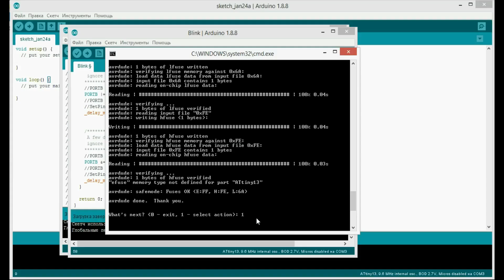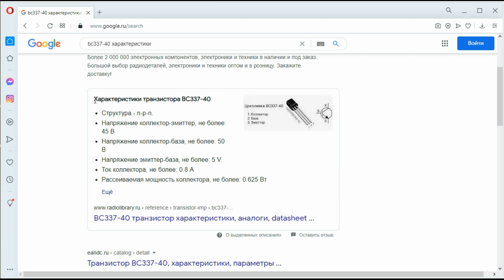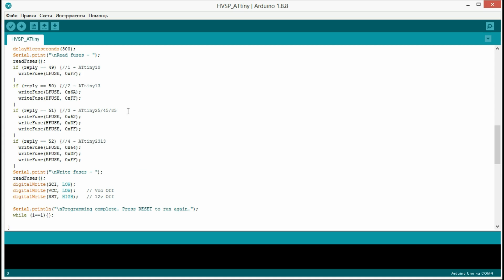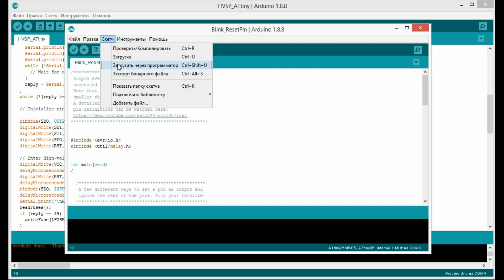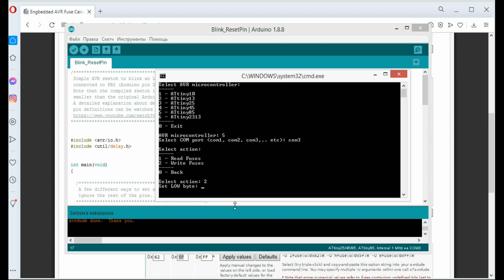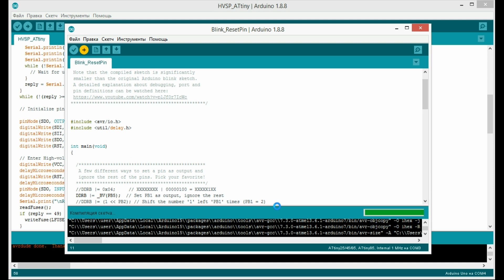Как восстановить фьюзы на микроконтроллерах AVR (ATtiny13/25/45/85). Доктор фьюзов. Fuse bit doctor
В этом видео я покажу простой способ восстановления фьюзов на микроконтроллерах AVR с помощью Ардуино. Пример продемонстрирую на ATtiny13 и ATtiny85. Информация из видео будет полезна, если случайно или умышленно был заблокирован один из фьюзов, состояние которого нельзя восстановить, используя ISP-программатор. Это прежде всего относится к фьюзам RSTDISBL и SPIEN. Изменение которых приводит к невозможности прошивки микроконтроллера при помощи ISP программатора.

В данном видео соберем высоковольтный программатор по простейшей схеме на макетной плате с использованием биполярного транзистора. И с помощью собранного программатора восстановим работоспособность микроконтроллеров ATtiny13 и ATtiny85. Управлять самодельным высоковольтным программатором будем с помощью Arduino UNO.

Схема для сборки
высоковольтного программатора

Ссылка на скетч из видео для восстановления фьюзов с помощью высоковольтного программатора

0:00 Вступление
1:04 Схема высоковольтного программатора
2:41 Скетч для восстановления фьюзов
3:28 Пример для ATtiny85